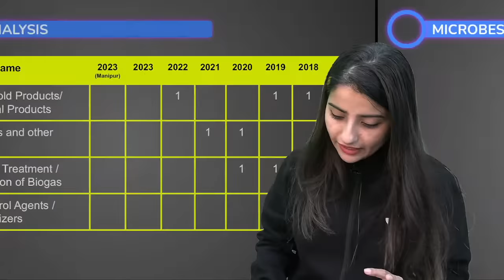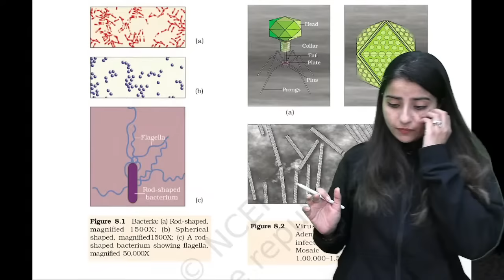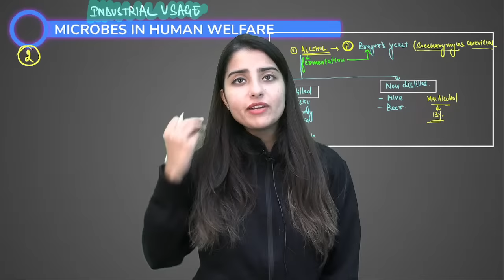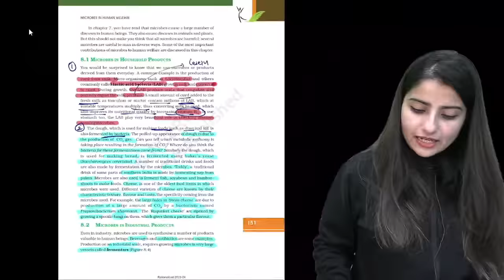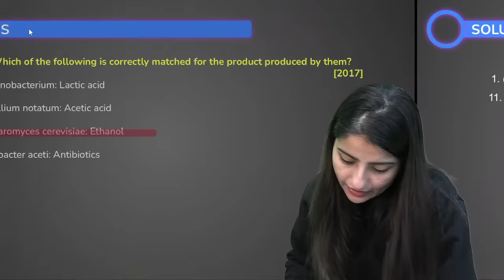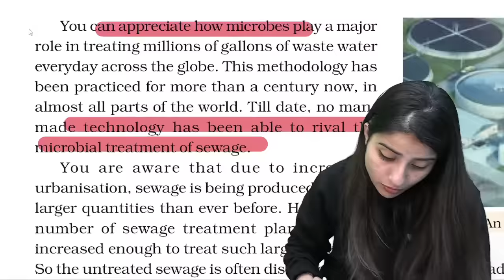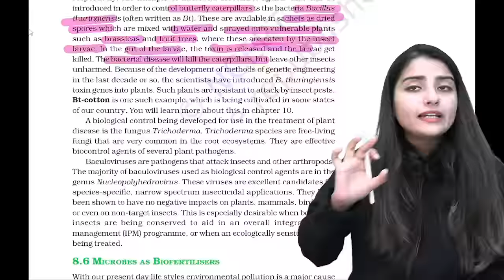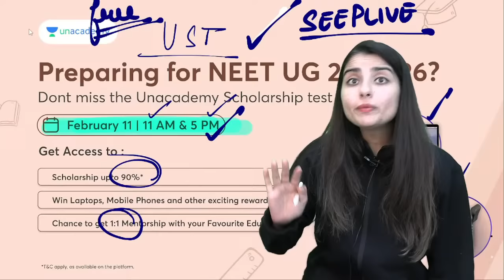Microbes in Human Welfare One Shot | Fast Track NEET 2024 | Seep Pahuja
Get ready to accelerate your NEET preparation with our FastTrack Course - a comprehensive revision series designed to boost your understanding and mastery of key concepts, ensuring your selection the upcoming NEET 2024 exams. In this video, Seep Pahuja discusses Microbes in Human Welfare in One Shot for NEET 2024.

➤ Enroll in All Star Crash Course Test Series at INR 999/- only

You can enroll to Unacademy Subscription and get the following benefits:
1. Learn from your favourite teacher
2. Dedicated DOUBT sessions
3. One Subscription, Unlimited Access to Live Online Classes and Videos
4. Real-time interaction with best-in-class teachers
5. You can ask doubts in live online classes
6. Limited students in each Class
7. Download the videos & watch them offline